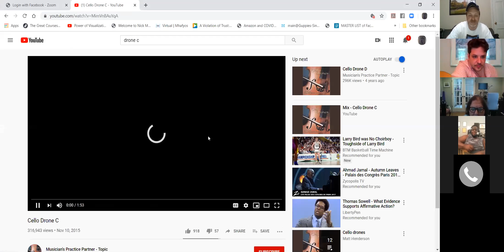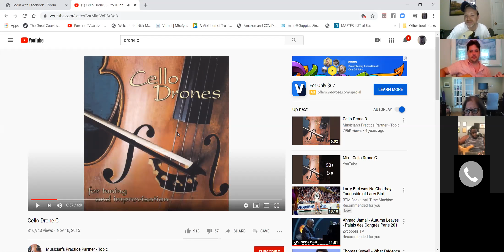JCC - Universal Language Room - June 10, 2020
Introducing the Abulafian visual system to help with the Universal Language Room.